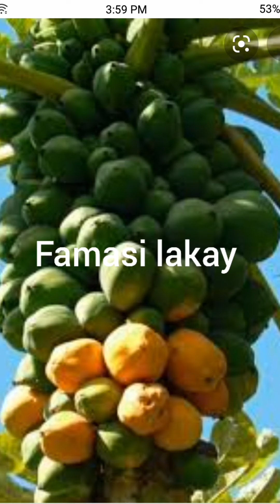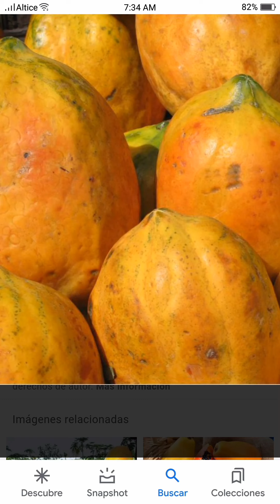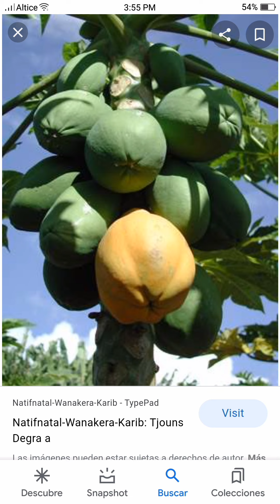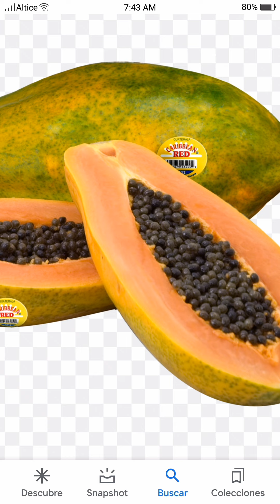vin nan famasi lakay ki se pye papay